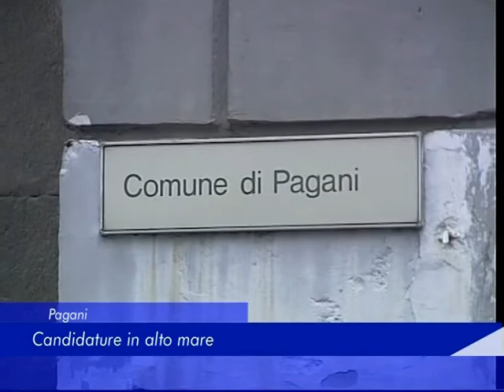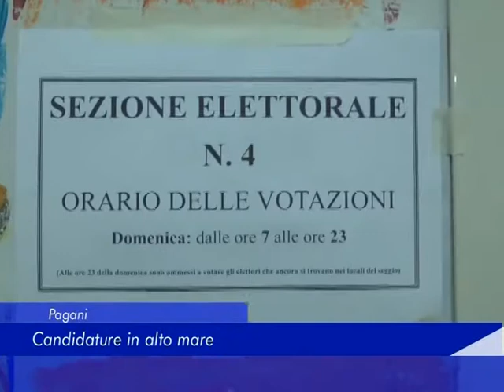politica pagani 21 luglio